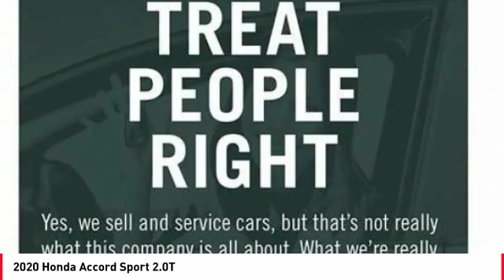2020 Honda Accord Cathedral City CA 822809